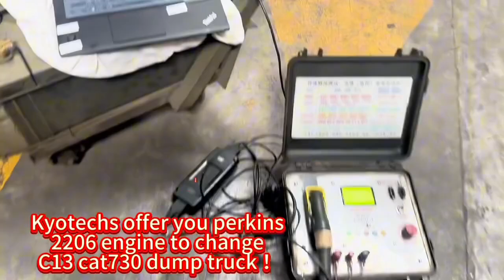Kyotechs offer full list rebuild engine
kyotechs specialized in selling oem cats spare parts for the aftersales market.kyotechs is an distributor of spare parts.！
spare parts are mainly focused on hydraulic excavators, based Rotary drilling rig and CAT engine.
These kinds of Cat machines or engine models are E320C, E320D, E323D, E324D, E326D, E325C, E325D,
E307，E307C，E307D，E308，E308C，E308D，E305.5E，E306E，E307E，E308E，E305.5E2，E306E2，E307E2，
C6.4, C7, C-9，C9, C10, C11, C12, C13, C15, C16, C18，C27, C32, C175，C280；3406, 3408，3412, 3508，3512,